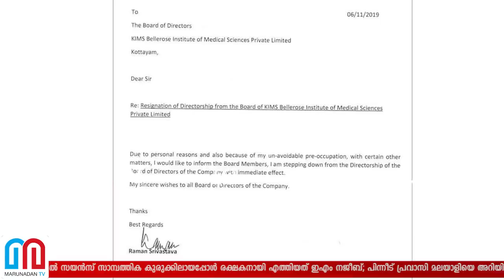കോട്ടയം കിംസിലെ സ്വതന്ത്ര ഡയറക്ടര്‍ പദവി ഒഴിഞ്ഞ് രമണ്‍ ശ്രീവാസ്തവ I Kims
മീനച്ചിലാറിന്റെ തീരത്ത് 2012-ൽ തുടങ്ങിയ ബെൽറോസ് ഇൻസ്റ്റിറ്റ്യൂട്ട് ഓഫ് മെഡിക്കൽ സയൻസ് സാമ്പത്തിക കുരുക്കിലായപ്പോൾ രക്ഷകനായി എത്തിയത് ഇഎം നജീബ്; പിന്നീട് പ്രവാസി മലയാളിയെ അറിയിക്കാതെ എടുത്തത് 38 കോടി രൂപയുടെ ലോൺ; അന്വേഷണത്തിന് ക്രൈംബ്രാഞ്ച് എത്തുമ്പോൾ സ്വതന്ത്ര ഡയറക്ടർ പദവി രാജിവെച്ച് തടിയൂരി പൊലീസ് ഉപദേശകനും; രമൺ ശ്രീവാസ്തവ ഒഴിയുന്നത് പുലിവാൽ പിടിക്കാതിരിക്കാൻ; ജൂബിയുടെ ആരോപണങ്ങൾ നിഷേധിച്ച് നജീബും; കോട്ടയം കിംസ് കോടതി കയറുമ്പോൾ